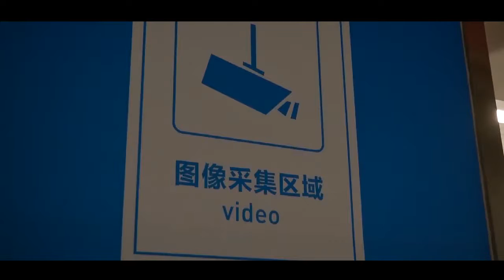【进步？悲哀？】菜刀、棍棒等禁止入院，北京已有237家医院开展安检，你怎么看？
【菜刀、棍棒等禁止入院，北京已有237家医院开展安检】
为避免危险物品被带进医院，自去年7月1日起施行的《北京市医院安全秩序管理规定》中明确要求，进入医院的人员，应当主动接受并配合安全检查。对拒不接受安全检查的，医院有权拒绝其进入。据北京市卫健委最新统计，截至目前，北京已有237家医院开展安检，覆盖了大多数三级医院。
Via @央视新闻